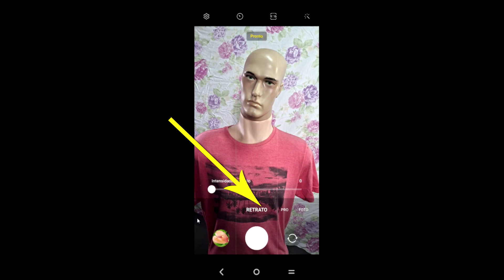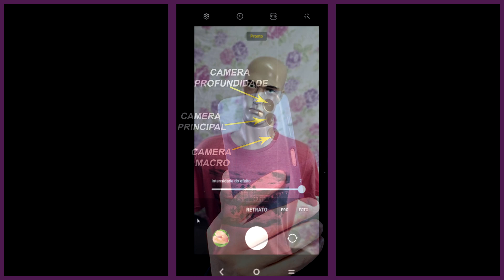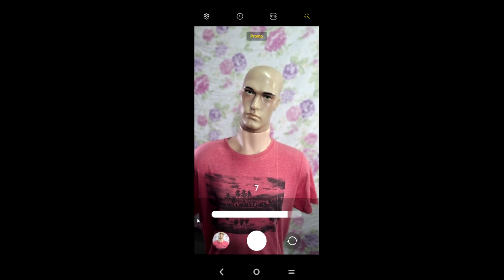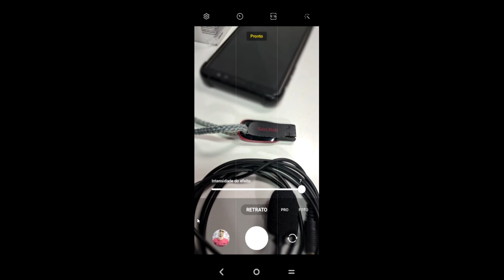RETRATO no Samsung Galaxy A14 5G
O modo RETRATO, presente em alguns modelos de celulares Galaxy da Samsung, ampliam muito as possibilidades de fazer retratos com desfoque de fundo, recurso encontrado e desejado nas cameras profissionais Dslrs ou Mirorless.
Alem do desfoque de fundo de pessoas dá para desfocar fundo de objetos, excelente alternativa para fotos de natureza, flores e etc.
Detalhe: o modo retrato não está presente em todos os Smatphones Samsung.
Utilizei como base o Galaxy A14, modelo de entrada da linha Galaxy.